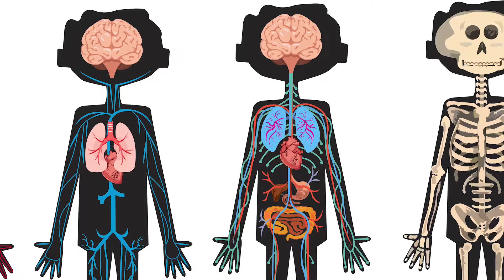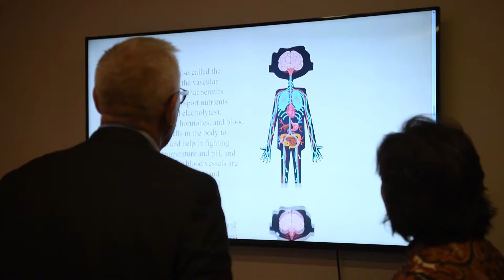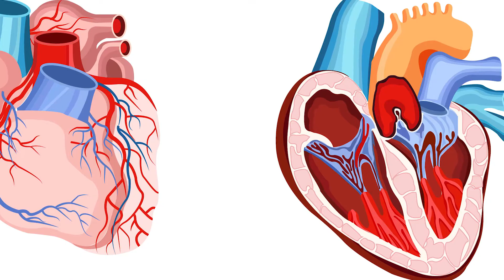2018 DMD Masters of Fine Arts Exhibition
The first Annual Digital Media and Design Master of Fine Arts Exhibition was held on Thursday, May 3rd at the Jorgensen Gallery.

Congratulations to the featured artists:
Patrick Belanger - Multiplayer VR Spaceship Game
Ryan Freeland and Ryan Glista - Short Films
Kevin Richetelli - Interactive Music Experience
Neda Ghaderi - Online Story about the Heart